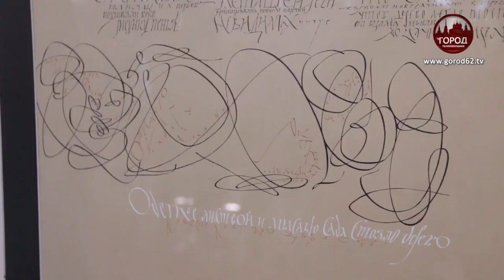ТРАДИЦИЯ И ЭКСПЕРИМЕНТ